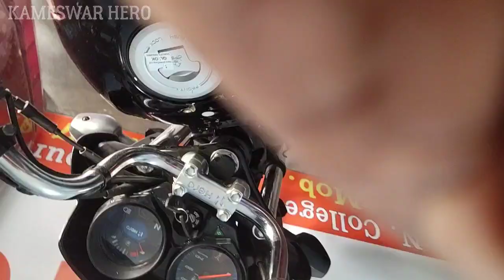PRE DELIVERY INSPECTION||PDI||CHECK BEFORE BUYING NEW BIKE||HERO HF DELUXE BS6 2021||PDI REVIEW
1.Hero HF Deluxe BS6 2021 PDI Review

2.How To Check Before Buying New Bike Hero HF Deluxe BS6 2021

3.How To Check PDI in Hero HF Deluxe BS6

4.Hero HF Deluxe BS6 2021 Pre Delivery Inspection

5.Hero HF Deluxe BS6 2021

6.2021 Hero HF Deluxe BS6 PDI